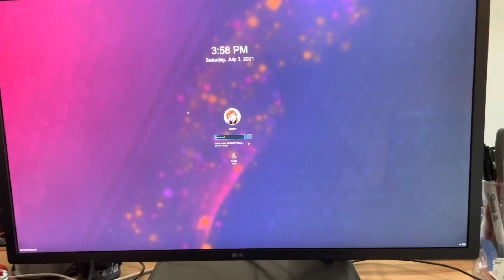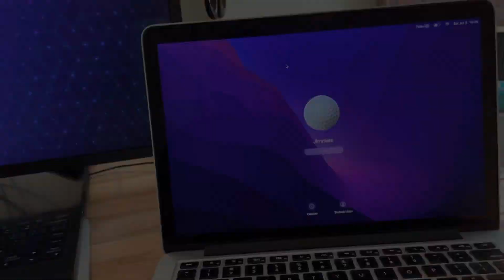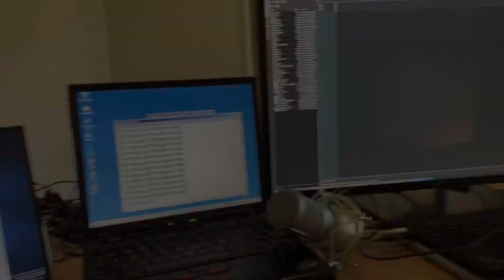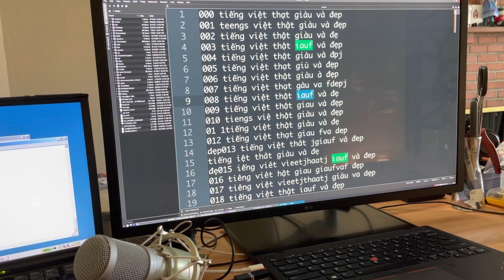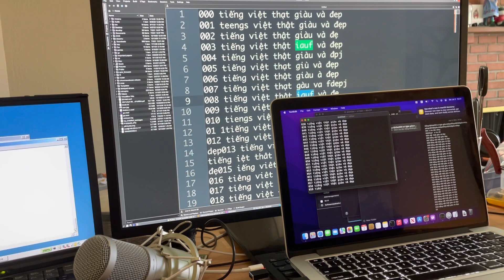Is your computer too slow for your typing?